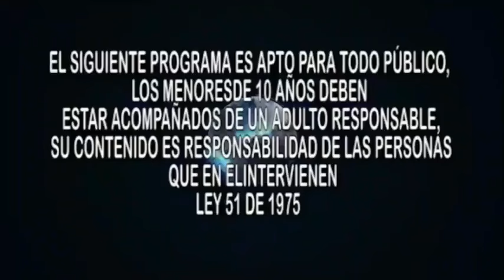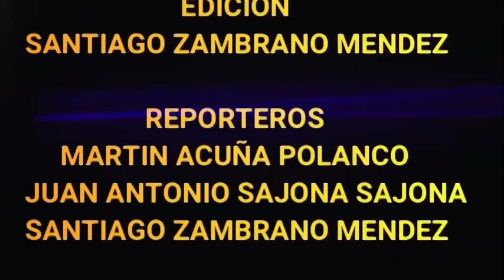TV MOJANA NOTICIAS EDICION 309